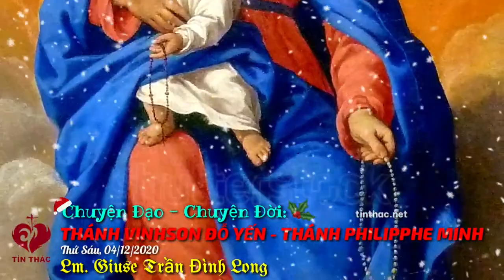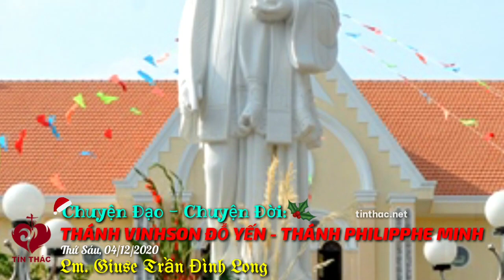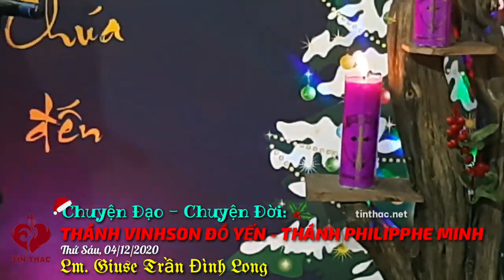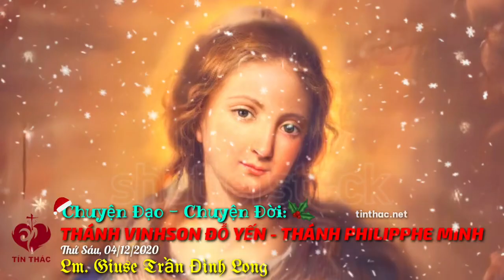Các Thánh Tử Đạo Việt Nam_ Thánh Vinh Sơn Đỗ Yến và Thánh Philipphe Minh, 4/12/2020